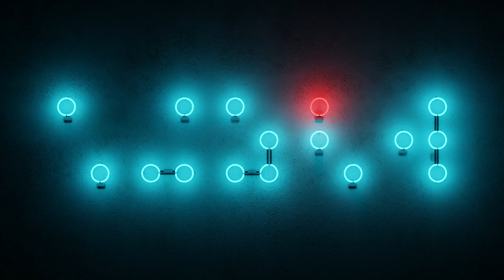Bad milk, interaction, neon, 2015 | Contemporary art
There are ten reasons why you should not drink milk. Eleven arguments why you should stop drinking milk. Milk in the past and today. Even Hippocrates knew what is good. Milk and milk products are natural, healthy and nutritious food, containing necessary ingredients for the functioning of the human body. When milk ferments more than two days it gets bitter.* The project consists of a glasses filled with milk and stacked like a champagne pyramid. It is a commentary on divergent informations about basic and everyday things related to the functioning, and the choice of milk is only a pretext, which is illustrating a general tendency. Ambiguity and mutually conflicting news force the decisions that we think are conscious. Milk is used in project not only as a food product, but developed a large-scale problem. You can't think and hit at the same time.

*Source Internet